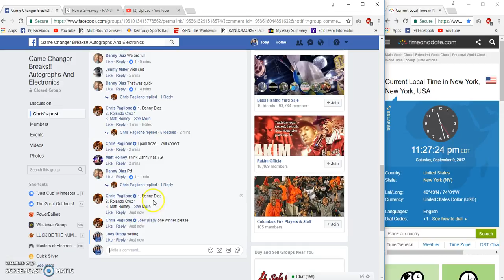Chris Pagliones Jordans final filler